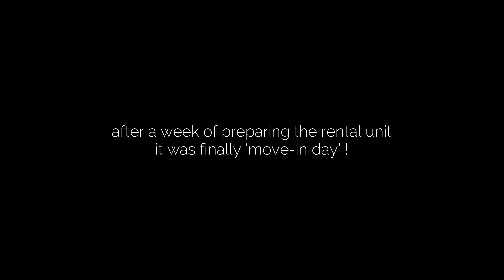updating our rental property & self care | spend the week with me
There was a lot to accomplish this week & I must say I was surprised at how i was able to weave in some self care time too! being a mom and trying to update the rental unit before the new tenant moved in was a challenge but thankfully my other half took point on the little guy. He's growing up so fast, now, it seems. Almost 15 months!

✨Podcast Episodes coming soon!

stay at home mom, rental properties, property management, updating bathroom vanity, 15 month old, boy mom, mom vlogs, weekend getaway, washington state, seattle washington, gathre play block set, toddler toys, being a landlord, how to property manage